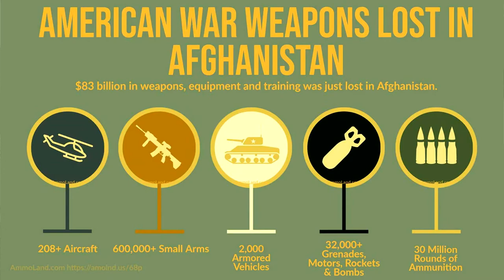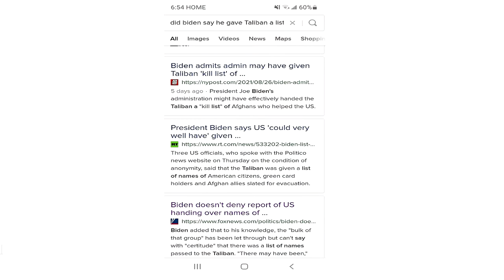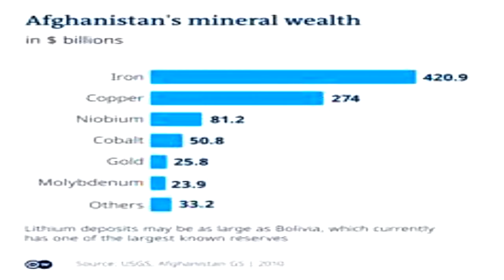Afghan refugees, the most forgotten of the forgotten, were forced to leave their homeland.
Sonia Nassery Cole offers a rare and exclusive chance to see the suffering and fear of life in Afghanistan and hear the inside story of Afghan refugee who made it to America where she became a US citizen and earned her doctorate.

The 'peaceful war' in Afghanistan is far from over, the war has also led to another kind of war for the Afghan refugees.  Sonia Nassery Cole, an Afghan Refugee/American citizen who recently traveled to Afghanistan to help provide aid to Afghan refugees.